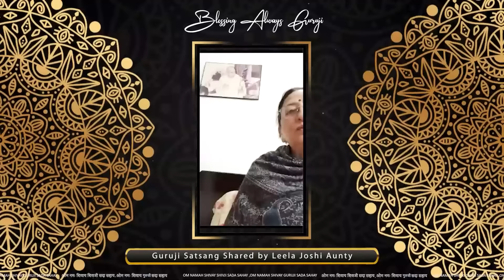Guruji Satsang Shared by Leela Joshi Aunty | गुरुजी सत्संग | Jai Guruji | 🔊 Clear Voice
Guruji Satsang Shared by Leela Joshi Aunty

Guruji Satsang Youtube Channel is Solely Dedicated to The Satsang of Divine Guruji ( Bade Mandir ) with Pure Heart and Soul to Spread lots of Satsang to Connect Guru Pariwar with The Purity.

Guruji Satsang is a Channel where you can see all Guruji latest Satsang and Guruji Miracles, Sangat Experiences with Guruji , you can follow the Channel Guruji Satsang  for latest Guruji Satsang.

अगर कोई भी संगत अपना सत्संग शेयर करना चाहते हैं तो कृपा करके उसको रिकॉर्ड करके ऑडियो/वीडियो या फिर लिख कर उसको E-Mail पर शेयर करे, हम कोशिश करेंगे आपका सत्संग चैनल पर शेयर करें|

New Satsang Upload Everyday @ 07:00 AM

About Guruji

Guruji is the "light divine" that came on earth to bless and enlighten humanity. On 7th July 1954, the sun rose in Dugri village at Malerkotla, Punjab (India)

The shower of Guruji's blessings began to fall on the earth to lessen the sufferings of hundreds of thousands of people. Guruji sat at various places including Jalandhar, Chandigarh, Panchkula and New Delhi

It was here that people came from all over India and other parts of the world to seek his blessings. The tea and langar prasad (blessed food) served at Guruji's satsang had his special divine blessings.

The devotees experienced his grace in various forms: incurable diseases were healed and the entire matrix of problems ranging from legal to financial to emotional were solved. Some members of the sangat also had divine darshans (visions) of deities. There was nothing impossible for Guruji, for he wrote fate, and could re-write it.

What mattered most was complete surrender and unconditional faith reposed in him. Guruji was a giver, he never expected or took anything from anyone. "Kalyan karta", Guruji would say and "Blessings always" is what the devotee would get.

Guruji never delivered any sermons or prescribed any rituals, yet his message was received by the devotee in ways known only to the devotee. This "connection" with him was not only elevating and energizing but also a deeply transforming one. It lifted the devotees life to a level where joy, fulfillment and peace came easy. Guruji's form exuded a divine fragrance, similar to roses. Even today, his fragrance is felt as proof of his presence by his devotees.

Guruji took mahasamadhi2 on 31st May 2007. He left no successor : for the "light divine" there is none. His emphasis was that the devotee always get connected "directly" with him , and more so, through the medium of prayers and meditation.

Om Namah Shivay Shivji Sada Sahaay 🌹
Om Namah Shivay Guruji Sada Sahaay 🌹